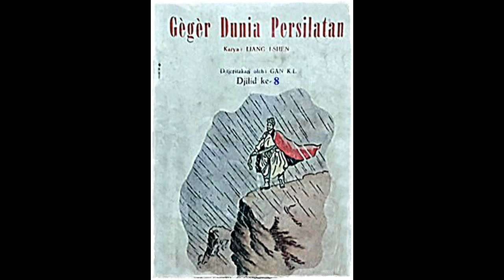Seri Cerita Silat Geger Dunia Persilatan Jilid 8